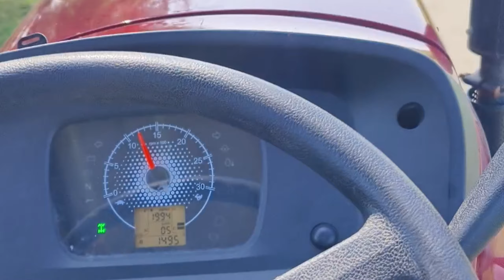Massey vs sonalika tochan